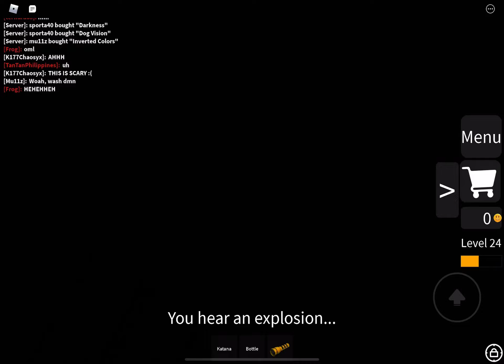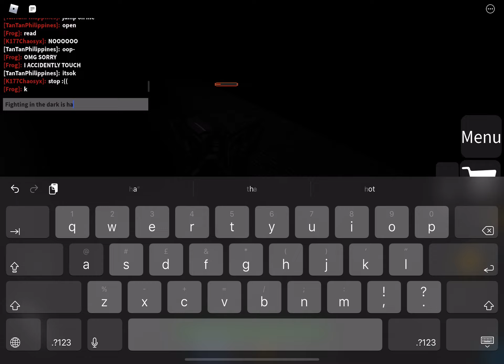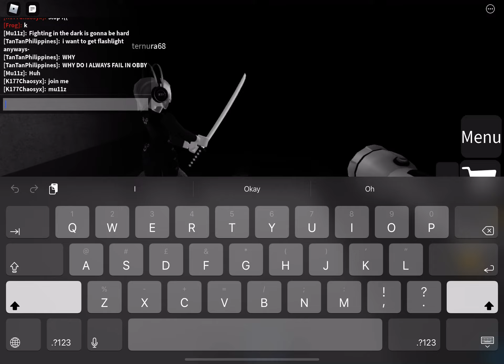Someone bought the Darkness effect in Infectious Smile… (ft. CokosmaHailvYt)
Someone bought the darkness effect in Infectious Smile
And was it scary?
No.
I just wanted to show you guys

Also if you wondering who Cokos is, he is known is the guy named K177
here’s his channel: